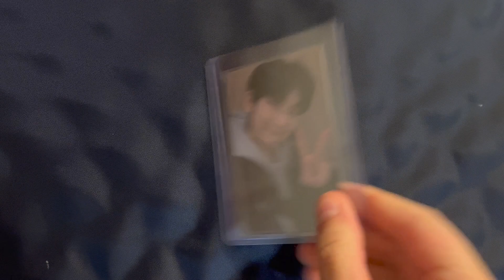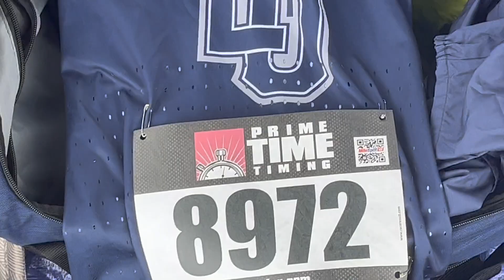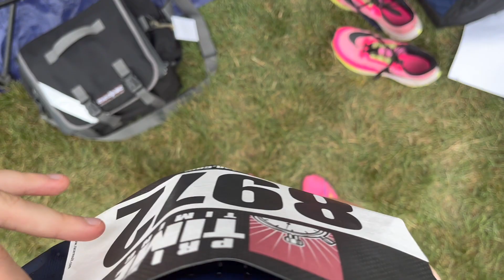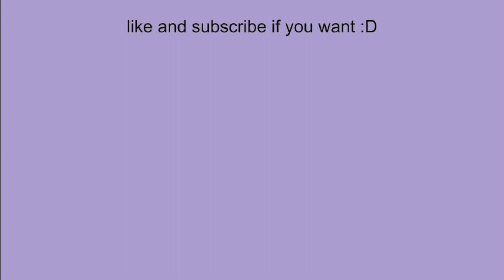come w/ me to my first xc race of the season!!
in my voiceover era ig...